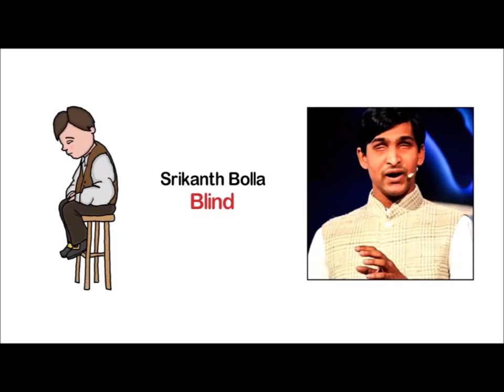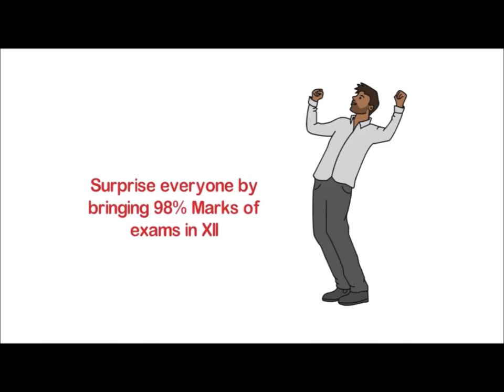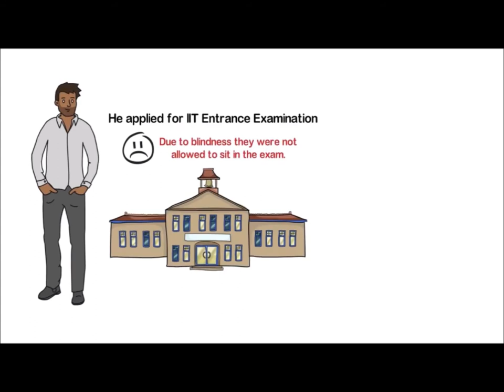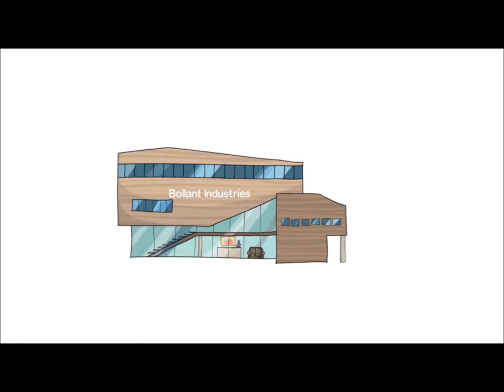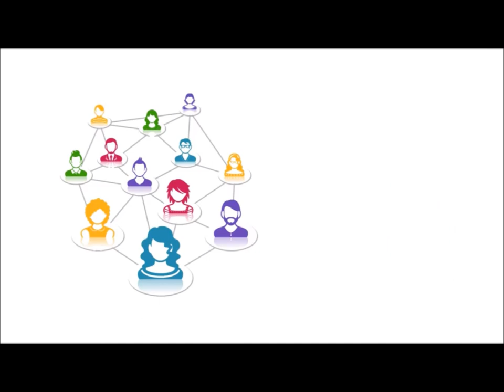A Young Blind CEO ❤ Srikanth Bolla Inspiring Life Story Explained in Malayalam | Motivational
Inspiring Story of Srikanth Bolla's Life. He become a millionaire in the age of 21.

He made this much money through his own business company called Bollant Industries. He is really an inspiring personality and his life story depicted completely in malayalam language, Yes it is a motivational video in malayalam language. This willhelp you to find an answer to your question - How to earn money or how to become rich.